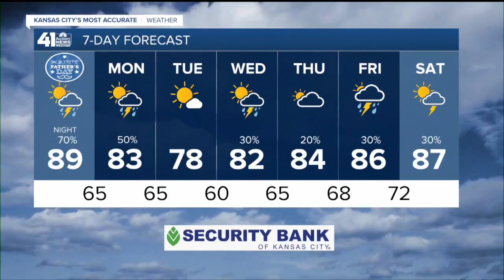41 Action News Latest Headlines | June 20, 10pm